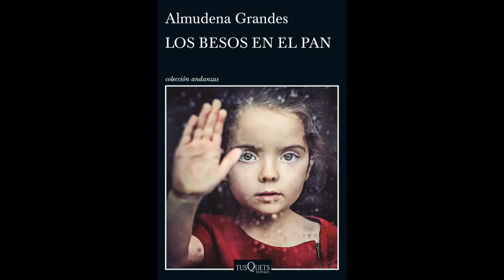Almudena Grandes ACROLA 31012016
Almudena Grandes presentó en ACROLA su novela "Los besos en pan", una novela coral que refleja la situación de crisis en su barrio madrileño.